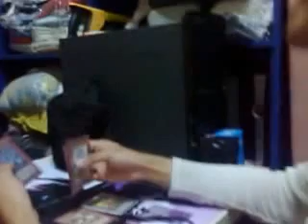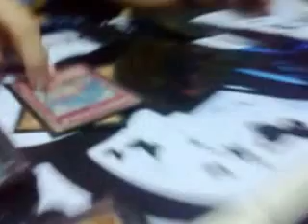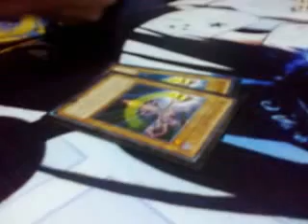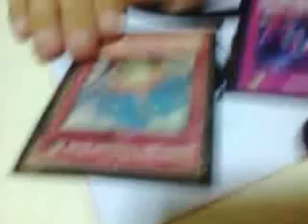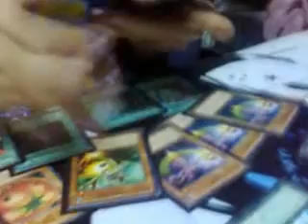Joemart Problems EPISODE 4 - Amazing Deck-Out Strategy plus BONUS Gagaga Deck Profile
saksihan nyo kung pano ka-AWESOME si joemart sa kanyang pakikipaglaban sa isa sa mga top duelist ng SDA. At para sa mga nagre-request ng kanyang deck profile eto na po ang legendary deck of gagaga... rated SPG!!!